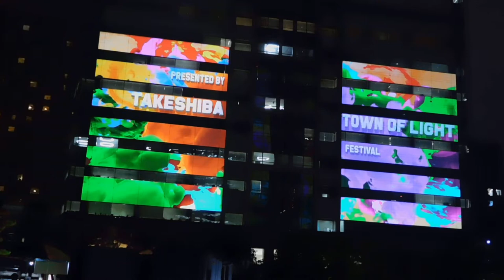DSCN4882竹芝夏ふぇす20180828プロジェクションマッピング and 竹芝Town of Light Festival